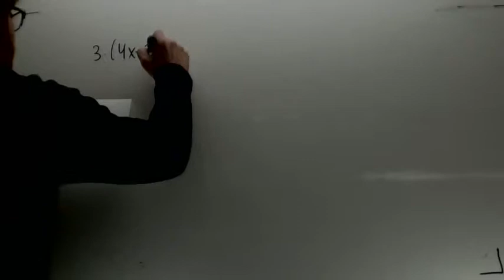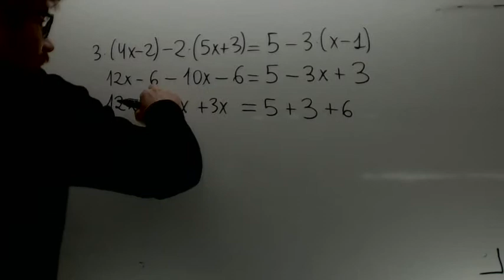Ecuaciones de primer grado 03 Educacion Secundaria Adultos Academia Usero Estepona